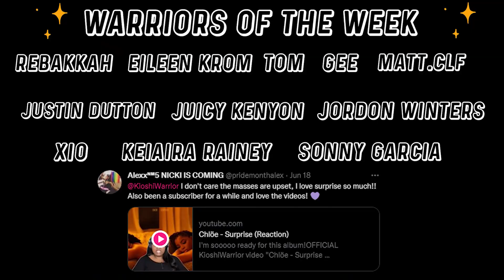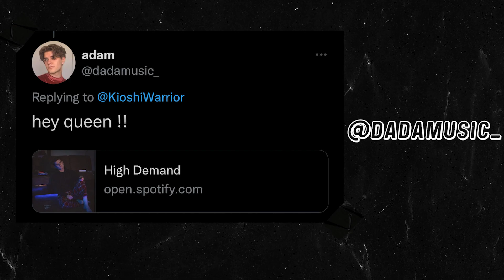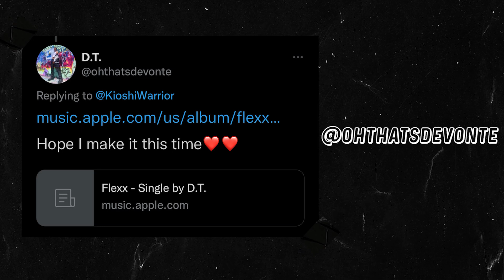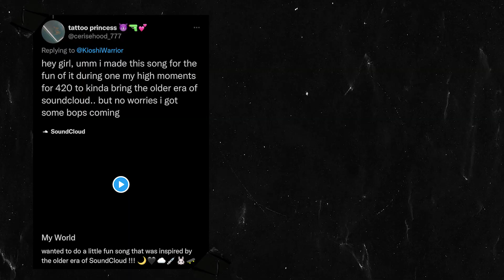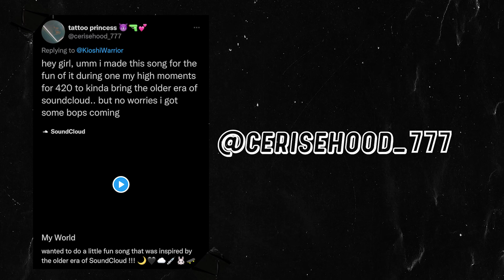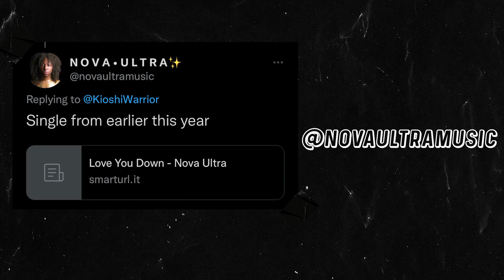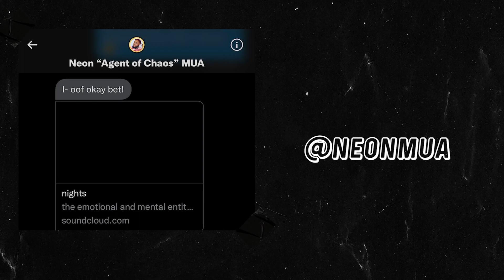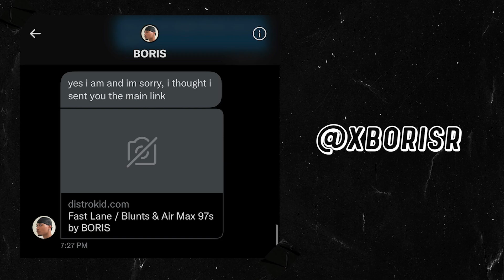Reacting To My Subscriber's Music (Part 2) | KW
This is slowly but surely becoming my favorite thing...

OFFICIAL KioshiWarrior video ""Reacting To My Subscriber's Music (Part 2) | KW